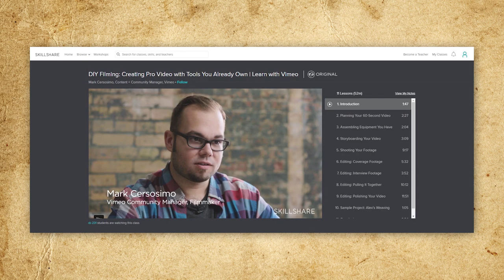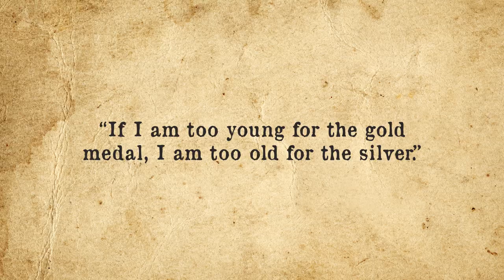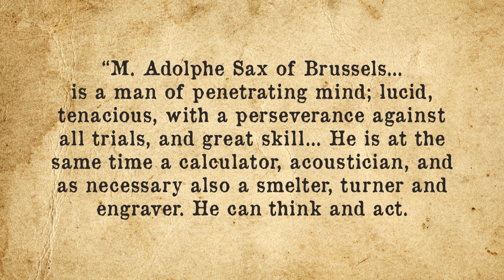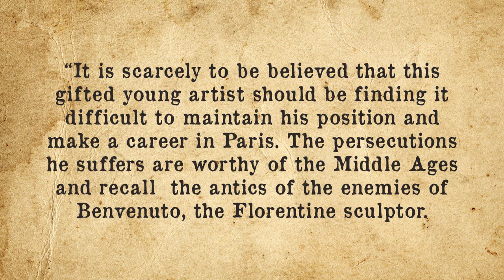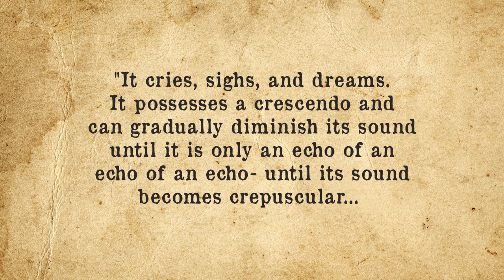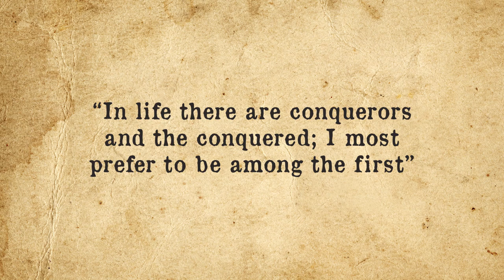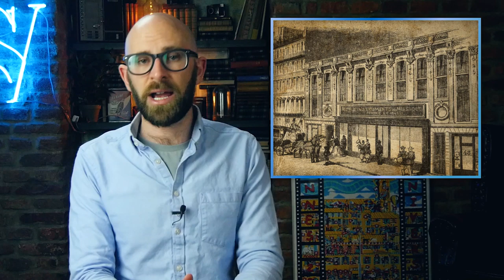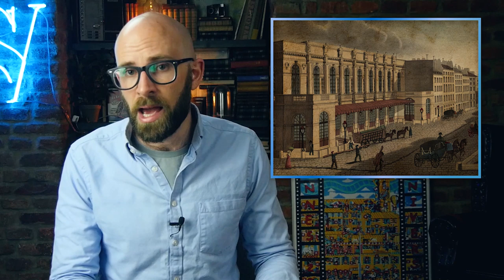The Surprisingly Badass Life of the Inventor of the Saxophone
In this video:

The favoured instrument of the likes of Lisa Simpsons, former President Bill Clinton, and the co-author of this article and founder of TodayIFoundOut, the saxophone has variously been described as everything from “the most moving and heart-gripping wind instrument” to the “Devil’s horn”. Rather fittingly then the instrument’s inventor, Adolphe Sax, was a similarly polarising figure and led a life many would qualify as fulfilling all of the necessary specifications to be classified as being “all kinds of badass”.